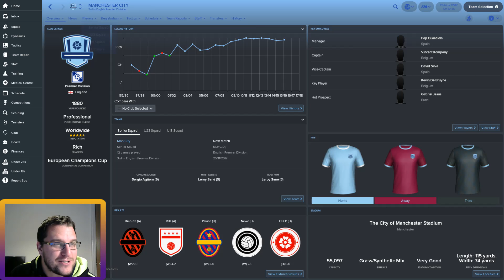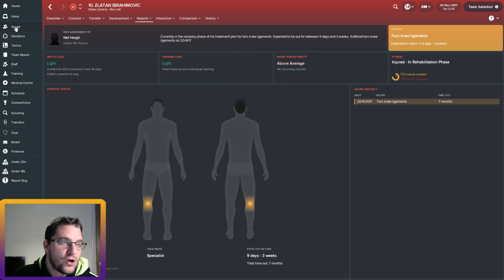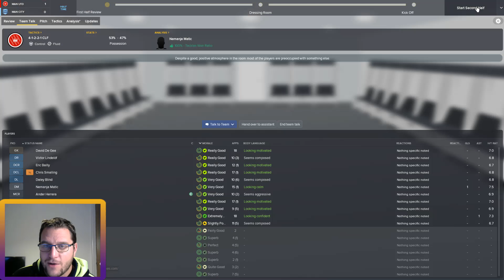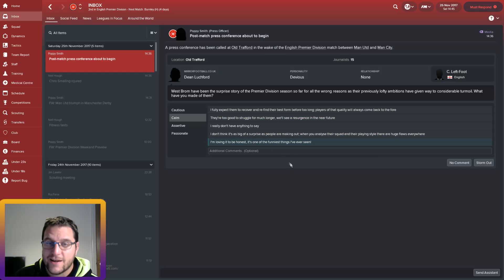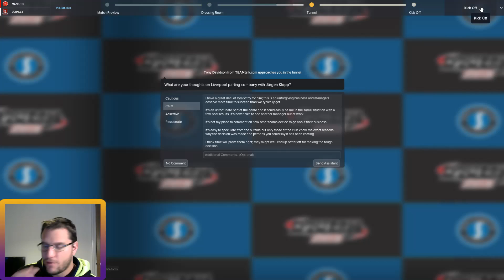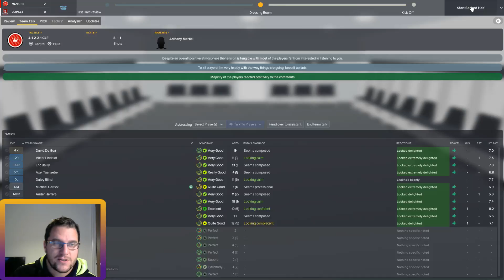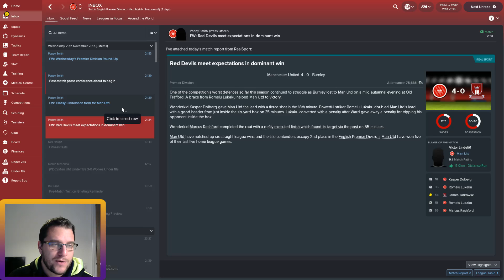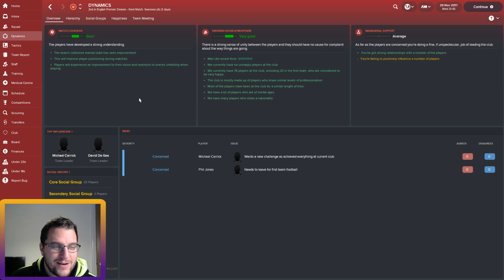Football Manager 2018 - FM2018 Beta Save - Man United Playthrough - Episode 7 - MANCHESTER DERBY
Its FM18 ! Its here and we start with the new Beta save. I manage my beloved Manchester Unied and will be using the Beta to understand the new Football Manager 2018 features, such as Dynamics, Scouting and much more. Come with me on the FM2018 playthrough...